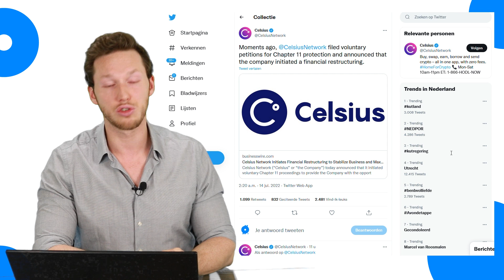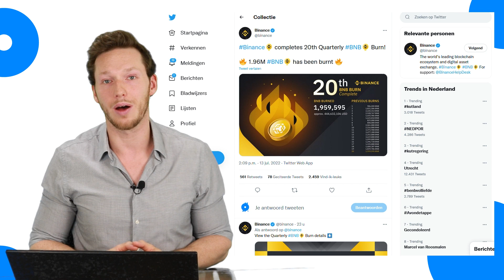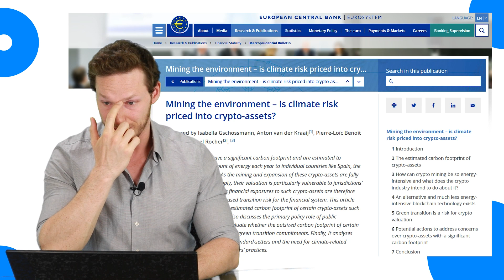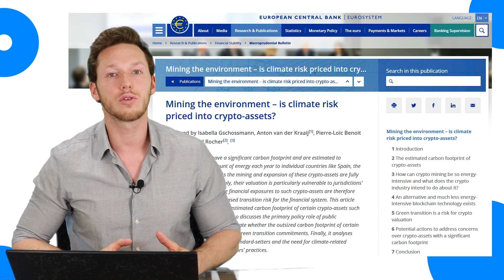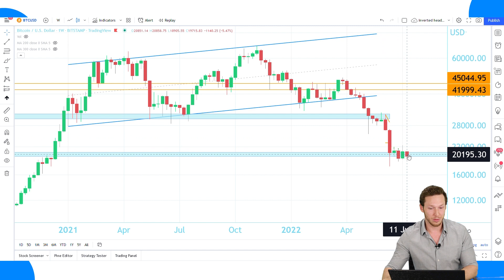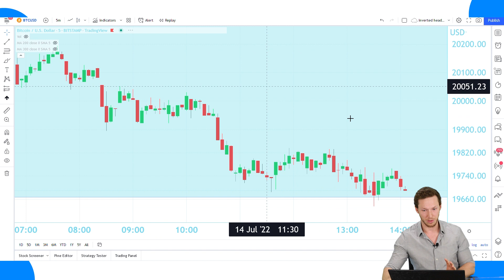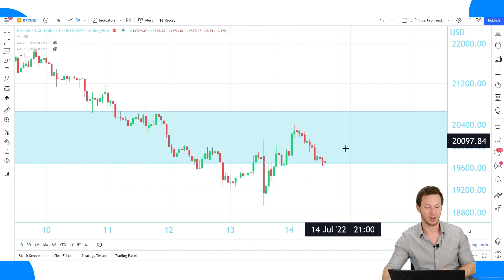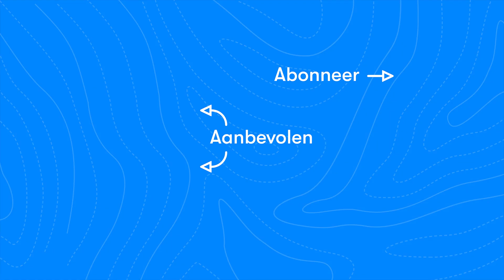444 miljoen USD aan BNB geburned | 175.000 ATM's in VS geven BTC | BTC nieuws vandaag | #683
De bitcoin koers liet weer wat beweging zien, maar of we daar nu wat aan hebben? In ieder geval zijn de centrale banken verdeeld over crypto, maar biedt de grootste pinautomaat leverancier in de VS wél gewoon BTC en LTC aan. Dit en meer in de video van Axel!

00:00 Intro
01:03 Celsius vraagt faillissement aan
05:19 BNB quarterly burn: 444 miljoen USD
07:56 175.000 ATM's in US nu geschikt voor crypto!
10:38 ECB: "miningverbod aannemelijk"
13:52 Centrale bank China breidt CBDC test flink uit
16:25 Koerrrsen koerrrsen!
20:44 Outro